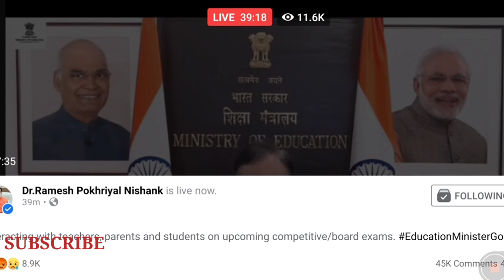IMPORTANT UPDATES OF NEET JEE AND CBSE EXAM BY RAMESH POKHRIYAL,100 DEC CBSE UPDATE, CBSE EXAM NEWS